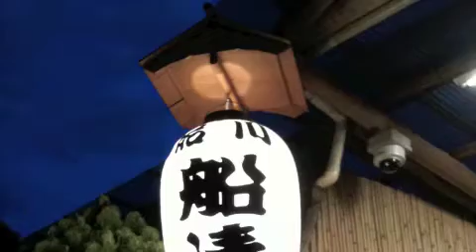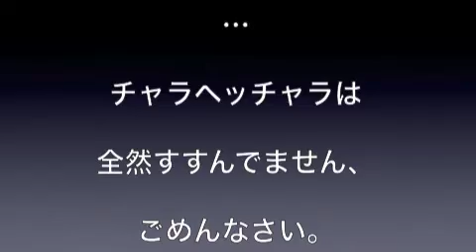和楽器による夏メドレー１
夏っぽい曲をチョイス。とりあえず「夏祭り」「カントリーロード」「もののけ姫」。コンセプトはやはり和楽器をはじめて１年未満でも弾けるもの、無理な手がなく弾かせて支障のないもの。箏は１箏も２箏も同一調弦。平調子から四六九斗が１音上がり。三味線二上り。メドレー形式が実際可能です。後日、尺八も入った完成バージョンも上げる予定。三味線の録音が音質がいまいちですが...どうしたものか。